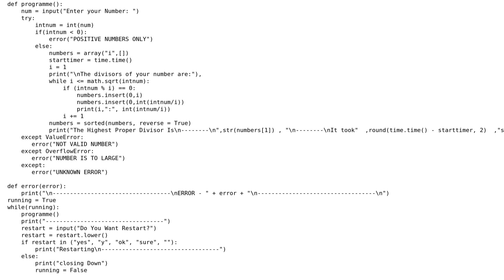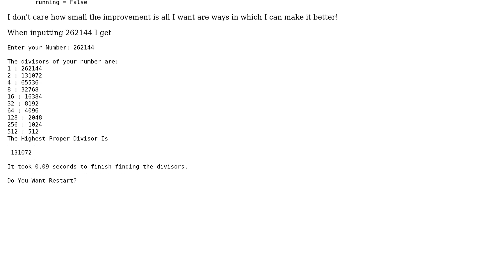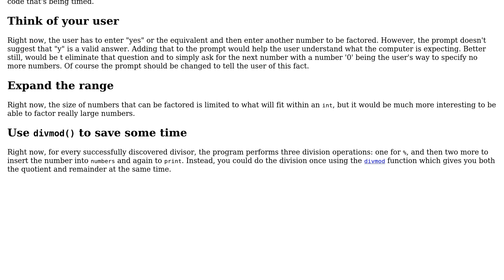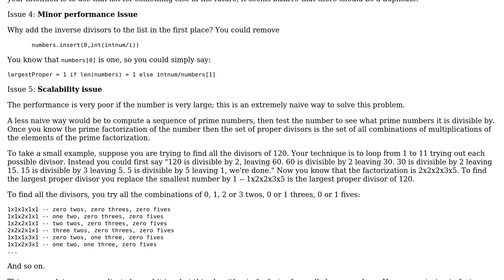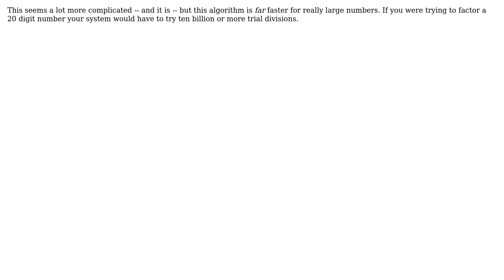Code Review: Are there any bugs or ways to make my divisor code better? (4 Solutions!!)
Code Review: Are there any bugs or ways to make my divisor code better?

With thanks & praise to God, and with thanks to the many people who have made this project possible! | Content (except music & images) licensed under CC BY-SA | Music | Images & others | With thanks to user ? user Oliver Perring user Jamal user Eric Lippert user Edward user clutton and the Stack Exchange Network Trademarks are property of their respective owners. You are responsible for your own actions.